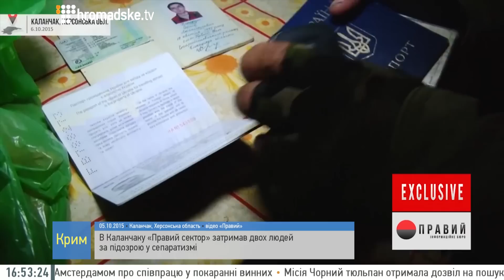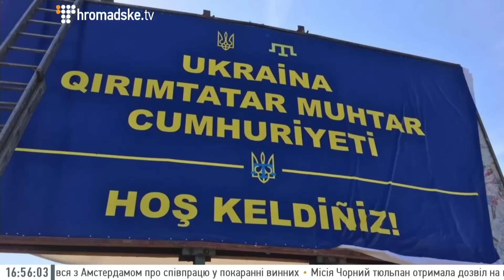Доки одні намагаються не розхитувати човен, ми діємо — речник «Правого Сектору» про блокаду Криму